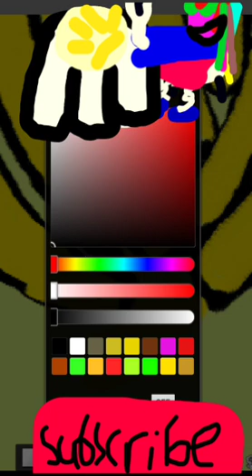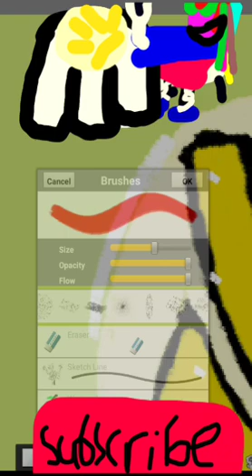How to draw French fries